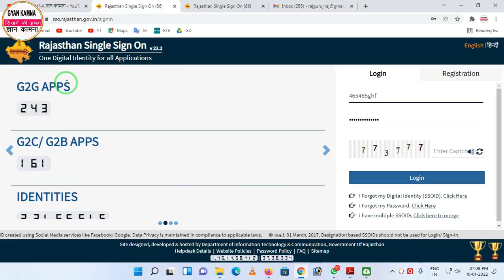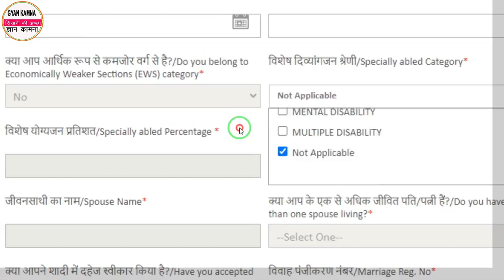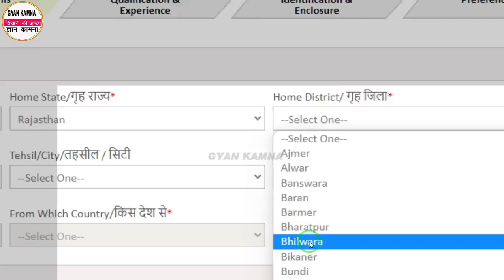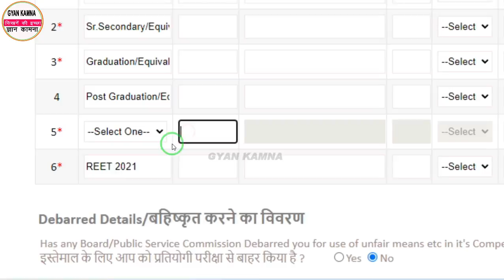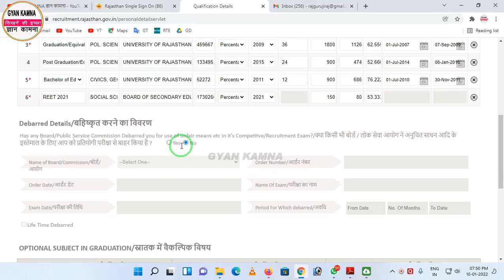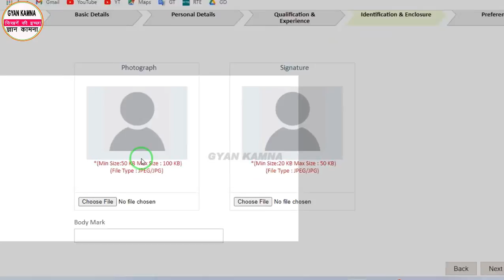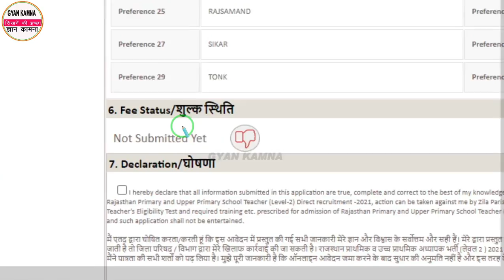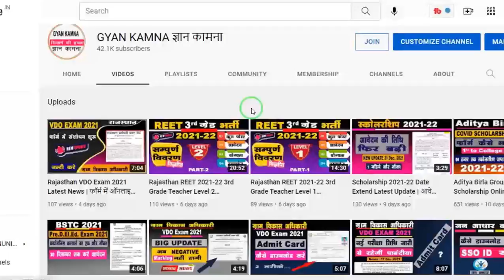Rajasthan 3rd Grade Teacher Form Apply Step by Step 2022 | 3rd grade Teacher Online form kaise bhre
Rajasthan 3rd Grade Teacher Form Apply Step by Step 2022 | 3rd grade Teacher Online form kaise bhre 2022 | REET 2021 Teacher Online form 2022

Namaskar Dosto Aaj ki is video me maine aapko Rajasthan 3rd Grade Teacher bharti 2022 ka online form bharne ki step by step jankari di gai hain. Umeed krta hun video aapko pasand ayega. thanks

Queries Solve In This Video :
1). Teacher Bharti 2021-22 Online form
2). SSO ID se 3rd Grade teacher ka online form kaise bhare 2022
3). 3rd grade teacher online form 2022
4). REET 3rd grade teacher online 2022
5). How to apply online form 3rd grade teacher 2022